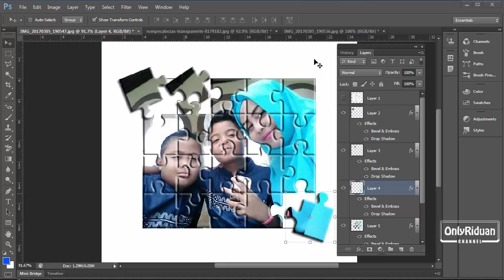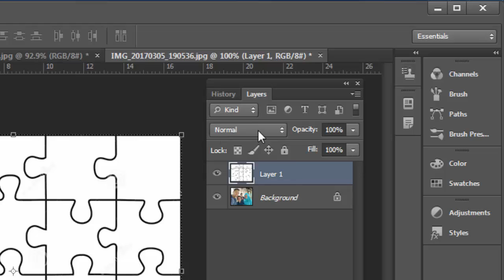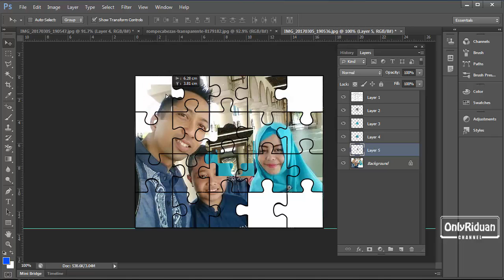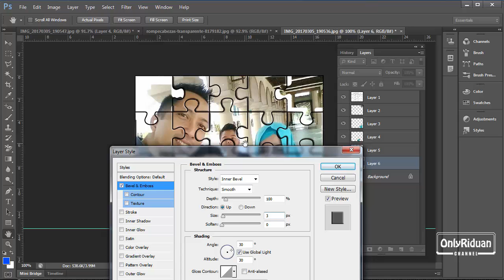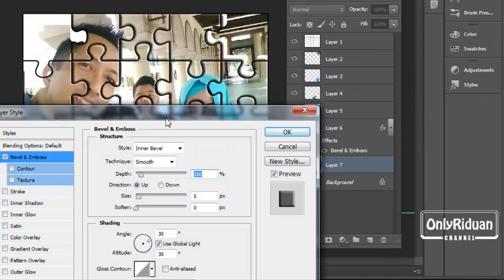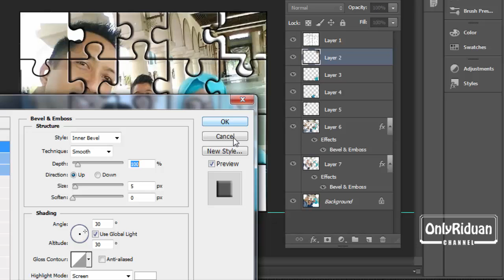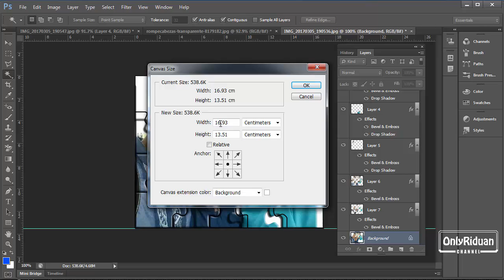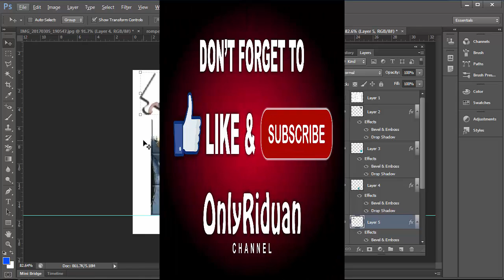Cara Membuat Foto Puzzle dengan Photoshop - Tutorial Photoshop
Tutorial Photoshop Cara membuat Efek Foto Puzzle dengan Photoshop mudah dan cepat, dijelaskan secara detail dengan bahasa Indonesia yang mudah dipahami.

Semoga Bermanfaat